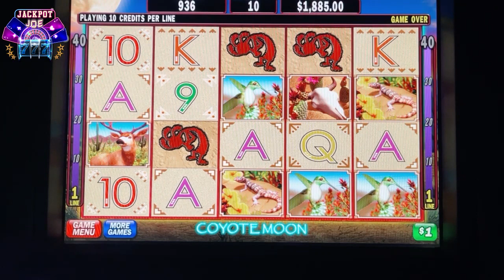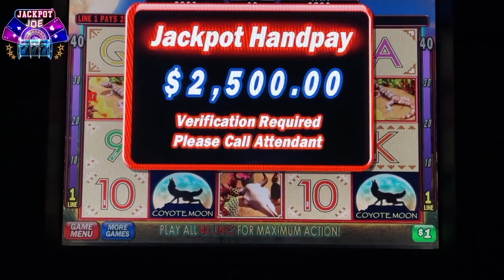Coyote Moon Slots Jackpot $2500 Winner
Coyote Moon Slots Jackpot

We are playing IGT Coyote Moon Slots Jackpot  slot machine with Big Wins, Jackpots, and bonus feature. You will find this game in many casino high limit slots areas. Coyote Moon Slots Jackpot  game is full of features including stacked wilds, scatters, and a free spin bonus.

Jackpot Joe
Slot Machines
Big Wins
Las Vegas